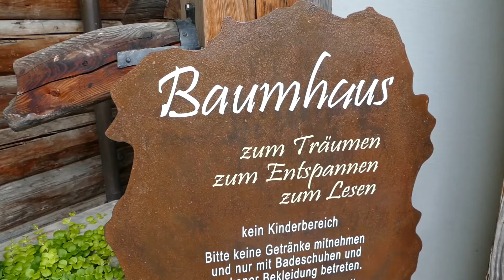Das Baumhaus im Wanderhotel Kirchner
Innen brennt ein gemütliches Feuer, es gibt Schwebeliegen, das „Nest“, viele kuschelige Kissen und einen herrlichen Blick zu den Bergen: Das Baumhaus liegt direkt neben der Saunahütte und dem Whirlpool im Garten vom Wanderhotel Kirchner. Ein ganz besonderer Ruhe-Raum für einen geruhsamen Start in den Tag oder für die kleinen Augenblicke der Stille nach der Wanderung oder der Bike-Tour. Schauen Sie rein.